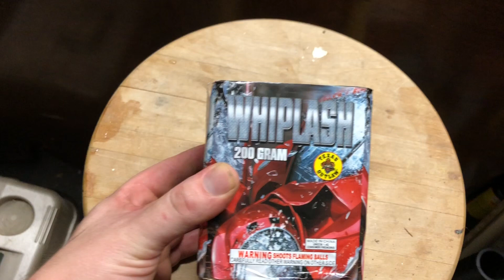Whiplash 200 Gram Fireworks Cake Demo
Whiplash 200 gram fireworks cake from Texas outlaw fireworks 💥